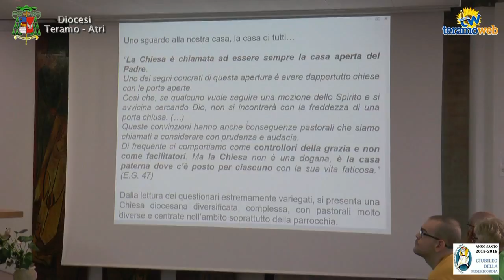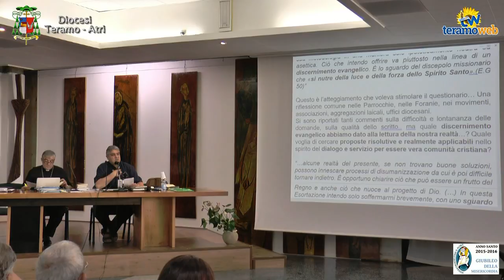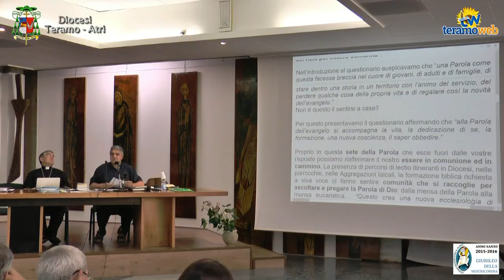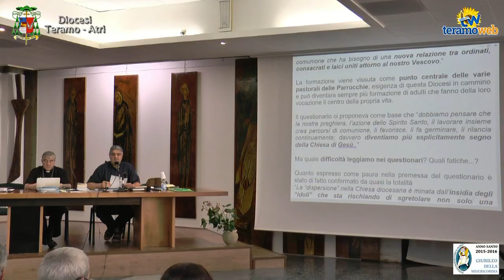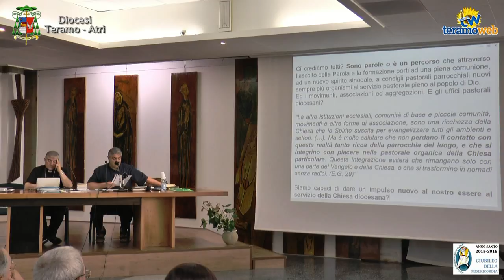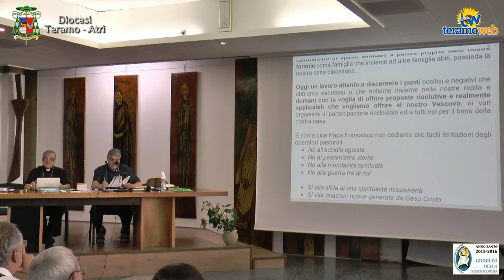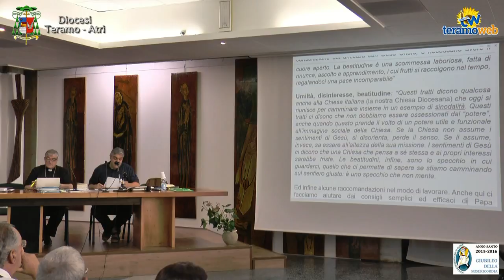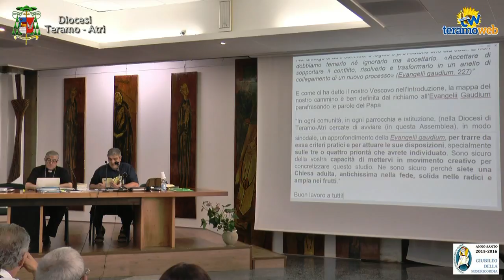VIII Assemblea organismi di partecipazione - Intervento di Don Franco D'Angelo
S. GABRIELE DELL' ADDOLORATA (TE) - Prima giornata della ottava Assemblea degli organismi di partecipazione della Diocesi di Teramo Atri. Il tema di quest'anno è: "Io invece in mezzo a voi sono colui che serve". In questo video trasmettiamo l'intervento di Don Franco D'Angelo. Le riprese sono di Giuseppe Pecora